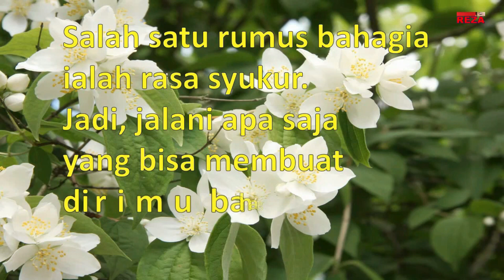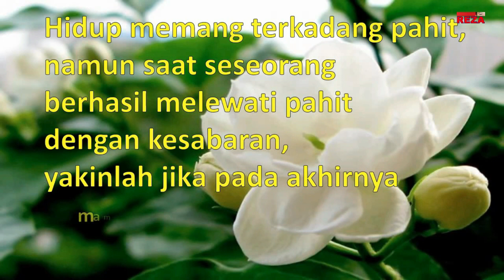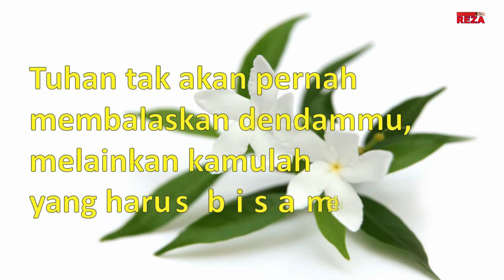kata bijak mutiara kehidupan BERBAHAGIALAH DENGAN CARAMU SENDIRI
BERBAHAGIALAH DENGAN CARAMU SENDIRI | kata bijak mutiara kehidupan